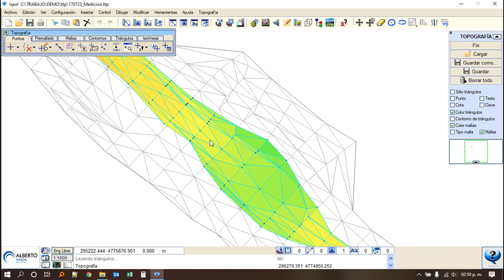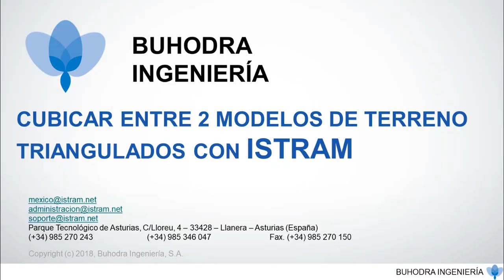Calcular el volumen entre 2 modelos de terreno triangulados con Istram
La cubicación de volumen entre dos modelos de terreno triangulados es un proceso de cálculo que se utiliza para determinar la cantidad de tierra que se ha movido o excavado entre dos modelos de terreno representados por mallas triangulares.

Este proceso implica la comparación de las dos mallas triangulares para determinar la cantidad de tierra que se ha eliminado o agregado en cada punto del terreno. Esto se hace comparando las alturas de los vértices de la malla triangular en cada modelo de terreno y calculando la diferencia de altura entre los dos modelos en cada punto.

Una vez que se ha determinado la diferencia de altura en cada punto, se utiliza una fórmula matemática (ISTRAM lo hace solo) para calcular el volumen de tierra que se ha movido o excavado en cada punto. Estos volúmenes se suman para obtener la cubicación total de la zona de interés.

Este proceso se utiliza comúnmente en la construcción de carreteras, presas, plataformas petrolíferas y otros proyectos de ingeniería civil para medir la cantidad de tierra que se ha movido y para calcular los costos asociados con el movimiento de tierras.

Te recomendamos tomar un curso de capacitación donde enseñamos esto a detalle:

Incluye Material de Prácticas
Licencia Educativa
Diploma de Buhodra Ingeniería

Martes y Jueves  Tareas de Preparación ante Clase